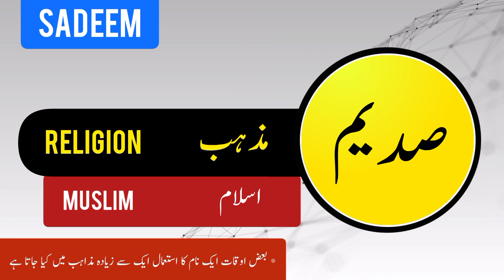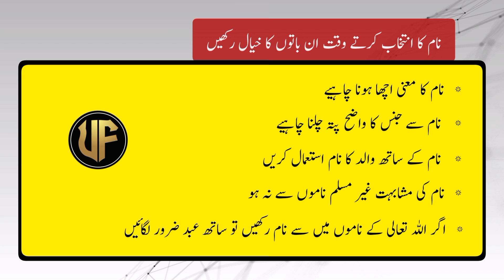Sadeem Name meaning in urdu | Boy Newborn baby name | Muslime new baby boy | Umme Fatima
Assalamu Alaikum

Is video mein Ham aapko bataenge Ki Sadeem Naam ka matlab kya hota hai aur is naam ke spelling kya Hote Hain. yah Naam Urdu mein aur English mein Kaise likha jata hai. is Naam Ka Taluk kis Zuban se hai. Kiya Sadeem Urdu zaban ka lafz hai kya Arabic ka Sadeem Naam Ki Ibtadai Tarikh Urdu Hindi Turkish Arabi Parsi Farsi mein se kis Zuban se Nikalti Hai Sadeem Naam larka ke liye istemal Kiya jata hai ya larki ke liye aur Sadeem Naam rakhte Waqt kin Baton ka kya Rakhna zaruri Hota Hai Sadeem Naam Ka intekhab karte waqt kin Baton ka kya Rakhna lazmi hai

thanks